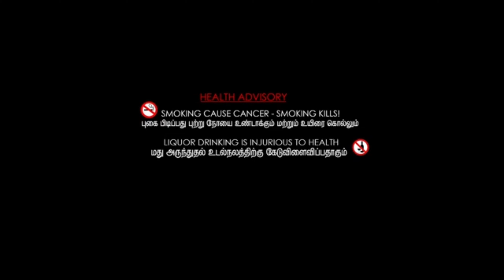Koranggu Kayil Maaleh ( Sol Anbe 2 ) - Cover Music Video 2023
SOL ANBE 2

DIRECTED BY JEEVA NOTY

ASSISTANT DIRECTED BY TM

EDITED & D.O.P BY NRD VANAN

THANKS TO :- MOGAN RAJ ( BMW ) , VASSAN ( ROCKY CLUBBING ) & MR TAMIL .

CAST: NRD  VARSHAN , PAVIYY , SHALINI ,  TM , DARSHAINY , REVATHI ,  MR TAMIL , STEVEN RAJ , KUGANZ , DEVA KING , VIESHWA RAJ , VAIRESWARAN , HAIWIN SHY , AISHU , VARUN , KOMATHI  & JASTIN

I HOPE DO SHARE FAMILY & FRIENDS 🔥